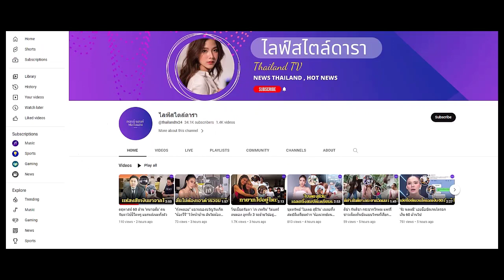ชีวิตปัจุบัน 'อั๊ด อัษฏา' วัย 49 โพสต์รูปคู่หวาน 'ป๊อป อารียา'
ซุ่มคบนางงาม ยอมเอ่ยปากเผยสัมพันธ์